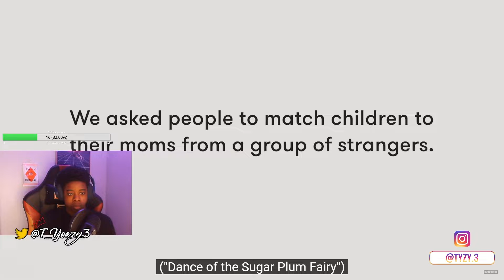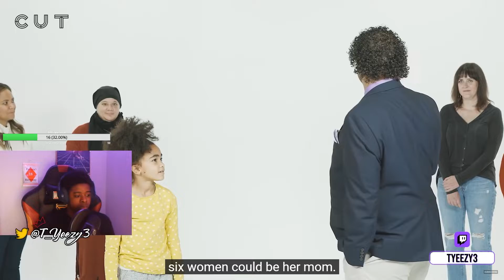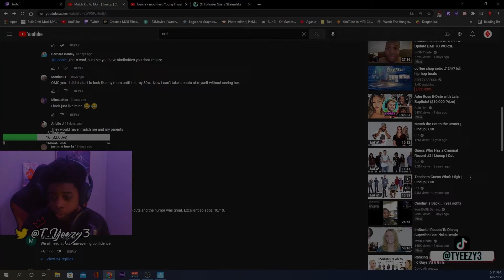I Tried To Match Kids With Their Mom's and Almost Failed MISERABLY...| Twitch Reaction Highlights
Most of my videos were streamed on my twitch, come thru to watch it live